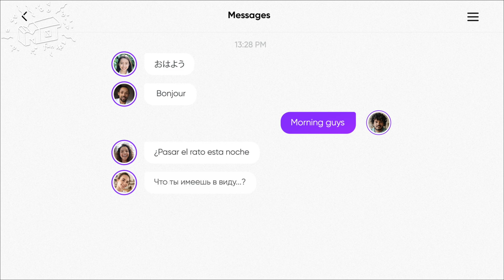PICO 4 - Im Freien nutzen ? So funktioniert Inside Out Tracking.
Wie funktioniert das Inside Out Tracking der Pico 4 eigentlich und kann man es auch im Freien benutzen? Ne Antwort liefert das Video =)

00:00 hello
00:54 Wie funktioniert Inside Out Tracking
02:29 der Praxistest & Tips
04:54  Nachts & IR Lights
06:10  einfach Musik von Davin

🔔 ( afiliate) Links zum Video:

🔦IR Light
🥽 Pico 4 Silicon Cover
🔋 BoboVR B2 Dock

Dank eines Testgerätes von Bestware.de , kann ich mich vor Release der Pico 4 schon  mit dem Gerät auseinander setzen. Selbstverständlich beeinflußt das nicht meine Objektivität , über Quali -und Quantität der Inhalte , entscheide ich wie immer frei.

vr deutsch
virtual reality deutsch
game
ASMR
letsplay
deutsch
german
PS4 ,PS5